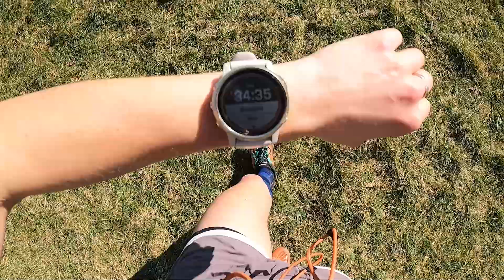WEEKEND TRAIL RUN | UPCOMING ULTRAMARATHON ANNOUNCEMENT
Last weekend Jessie and I went for a gorgeous trail run at the Downs and Blaise Castle - would recommend!

I would loooooove any donations you can spare for my 4 marathons in 4 days attempt: